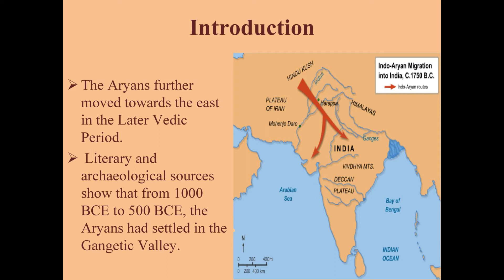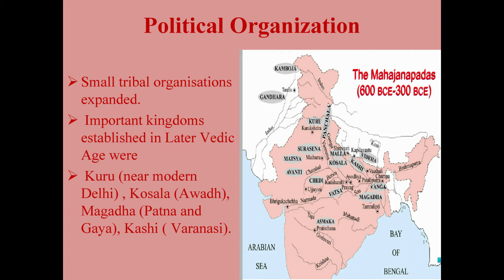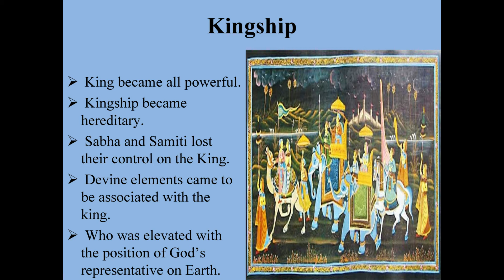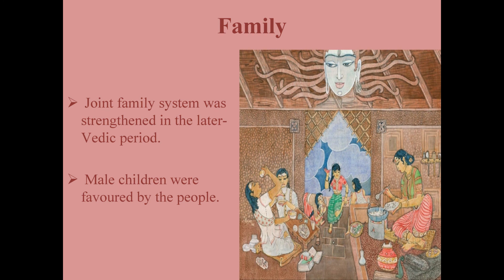Ch-6 The Later Vedic Civilization (part-1)